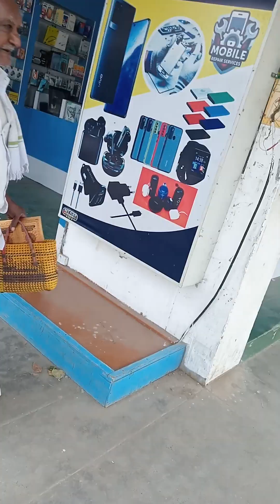sathyamangalam bus stand#part-1#@evervideo277